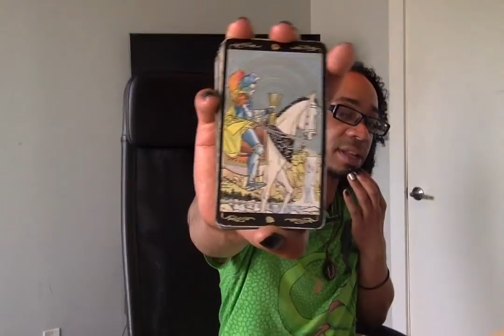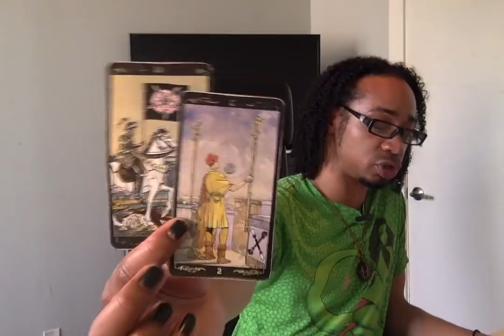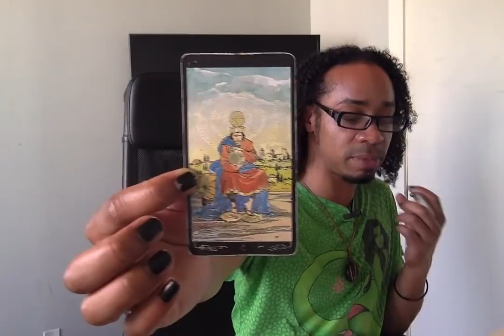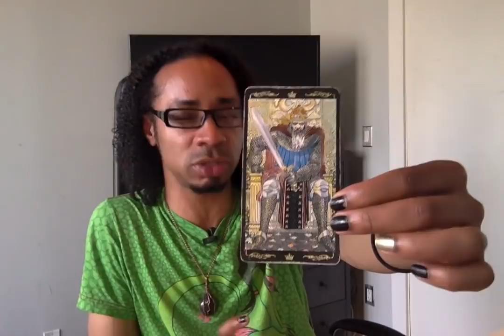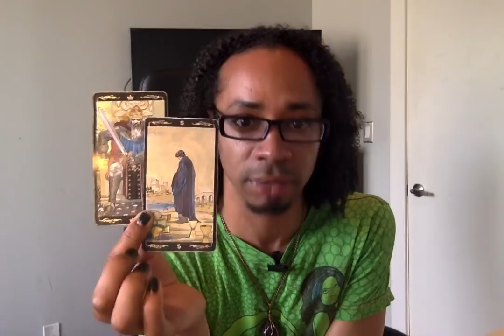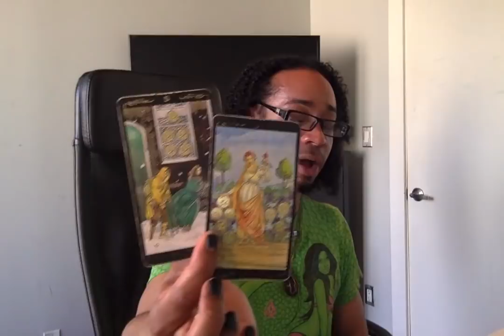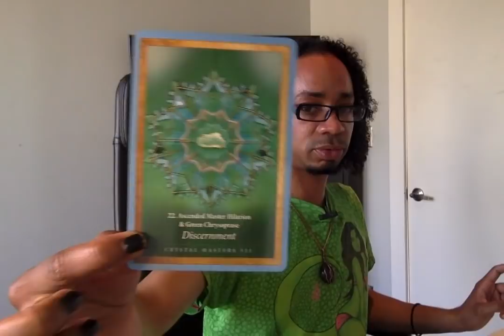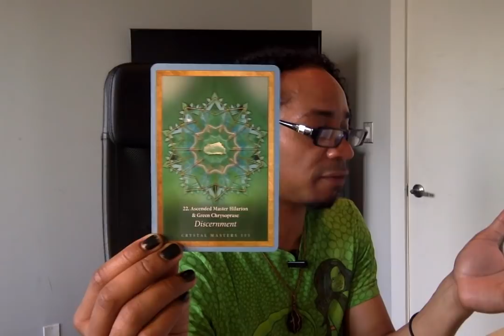Aquarius - * Deal With Those Emotions... Just Do It. * - May 2019